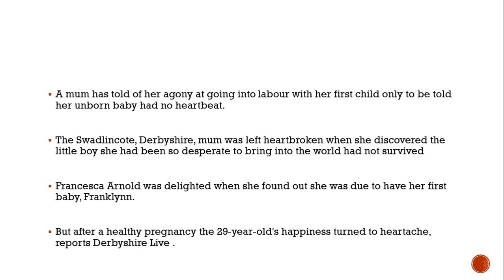Mum tells of heartbreak at finding son had no heartbeat while she was in labour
But after a healthy pregnancy the 29-year-old's happiness turned to heartache, reports Derbyshire Live .

Her bundle of joy was stillborn at the Snowdrop Suite, a specialist unit for bereaved parents at Burton’s Queen’s Hospital.Now she has opened up about her traumatic birth, how it feels to be expecting another son and why she cannot get over the "hardest day of her life".

Francesca, 29, said: "I fell pregnant in August 2010 and it was a really healthy pregnancy with no issues.

"In May my due date came and went and there were still no problems so I didn’t have anything to worry about.

"I went into labour early on the Friday morning and I thought I could still feel him moving but when I got to the hospital they couldn’t find his heartbeat.

"They took me to the Snowdrop Suite to deliver him but even when they kept telling me he had died I just couldn’t understand. Only a few hours earlier everything had been perfect.

"I can just remember my mum turning to me and saying to me 'you do understand what they are saying don’t you?'.

"But I was 20 and a first-time mum. I thought I would give birth to him and they would work on him to make sure he was okay.

"Then we would go home and start our life together as a family."

On May 14, 2011, Francesca gave birth to Franklynn at 2am. He weighed eight pounds and eight ounces.

She said: "I stayed in the Snowdrop Suite with my mum and my sister and my ex-husband Chris. The nurses were amazing and took handprints and footprints of Franklynn for us to keep and gave us a memory box.

"They were brilliant, caring and compassionate and just trying to make the best out of a bad situation.It was all such a blur but they were so good and explained to me what had happened.

"I was eight days overdue and the placenta had started to come away from the wall. Where blood would normally trickle down, mine had clotted and my placenta had stopped working.

"When I told the doctors I was still feeling movements they think it was him passing away that sent me into labour."

The tragedy had a shattering impact on Francesca and her whole family.

She said: "My sister took it really hard. It was tough on her because she was a midwife at the hospital but she was on maternity leave with her own baby.

"When she went back to work she found it really difficult to be near the snowdrop suite.

"I didn’t know anything about the suite before but it was invaluable and so precious to us at that time.

"All our family was able to come and meet Franklynn and we had a vicar who came and blessed him. It was nice to have our own space when so much was going on.

"We have since raised money for a cuddle cot (a special basket that preserves stillborns) at the hospital, as our way of saying thank you."

Francesca said she purposely stayed away from her family home for weeks after Franklynn’s death, taking up her mum's offer to stay with her and have a holiday away while she tried to come to terms with her grief.

She said: "We stayed with Franklynn for as long as we could, but he was deteriorating and we didn’t want to remember him like that.

"Leaving him was the hardest part. I visited him every day at the funeral directors and sat with my little baby boy.

"They wanted to give him a post-mortem but I couldn’t bear to put him through that, not after everything.

"He was perfect. There was nothing wrong with him except that he had been starved of oxygen.

"I didn’t go home for a few weeks. It was just too painful."We had everything ready for him. When we left for the hospital we put his steriliser out on the side and his bottles were ready for when we bought him home.

"Luckily by the time I got home from holiday someone had moved all the baby stuff from the house, which I am glad about because I know I couldn't face it.

"One of the most shocking things was that, even though I was 20, I was lucky enough to have never really experienced death, so having to plan my own son's funeral was so hard.

"We asked everyone to wear blue and yellow and we made it a celebration in honour of all the birthday parties he would never have."

Francesca, who now lives in Nottingham with her husband Robert and daughter Anise, six, has recently found out she is expecting another son - a thought which filled her with both happiness and worry.